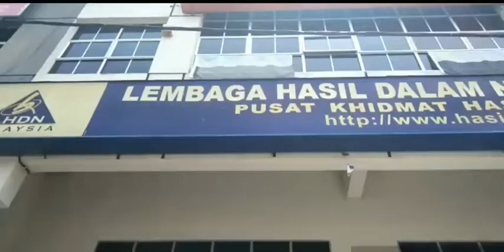税收局：享退税权益．已预扣税仍需报税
（文冬28日讯）凡已执行预扣税（PCB）者，仍需报税，否则其预扣税会被列为“最终税务”，不得再享有“退税”权益。

文冬内陆税收局电子报税单位官员法克鲁指出，个人报税是每个人的责任，既使已经在每月薪资中进行预扣税的纳税人，也一定要准时报税，才可享有退税权益。

攝影:何健良